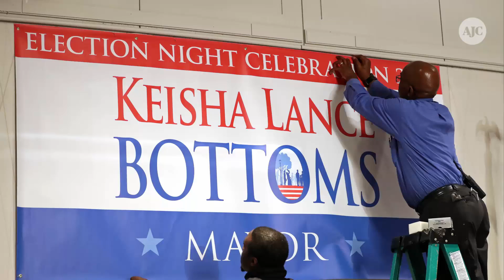Election 2017: Metro Atlantans head to the polls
There were 12 candidates on the ballot in the Atlanta mayoral race.  Ceasar Mitchell supporters wait at the candidate's headquarters.  Larry White and Norman Eubanks hang a sign for mayoral candidate Keisha Lance Bottoms.  Voters cast ballots at Israel Baptist Church in Atlanta.  Various candidates' supporters wave to passers-by after the polls open.  Garrett Clum brought his dog, Beau, to vote Tuesday.  A man gets his "I'm a Georgia voter" sticker after casting his ballot.  Only about 20,000 of 250,000 r